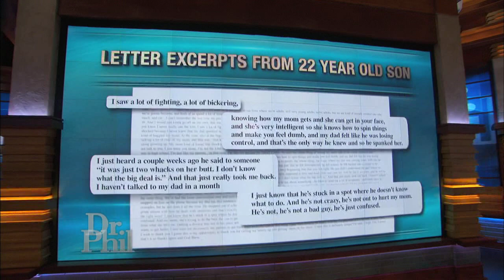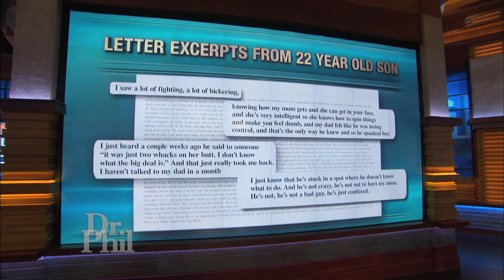Dr. Phil Talks to a Wife about Keeping Her Kids Safe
Renee also videotaped her husband, Kirby, disciplining one of their sons by giving him a “red belly.” She recalls the incident -- and explains why she didn’t step in. Plus, hear a letter from the couple’s 22-year-old son. What does he say about his father?